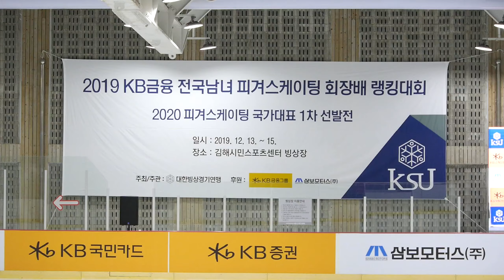장은솔 Eunsol JANG (Eun-Sol) | 2그룹 Jr. Ladies - FS 12 | 2019-12-14 피겨랭킹대회 2일차 | 판곡고등학교 2